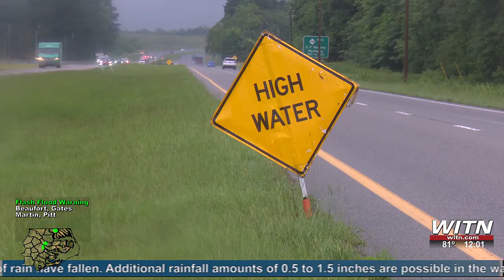Flooding strands two drivers on Highway 11 in Lenoir County